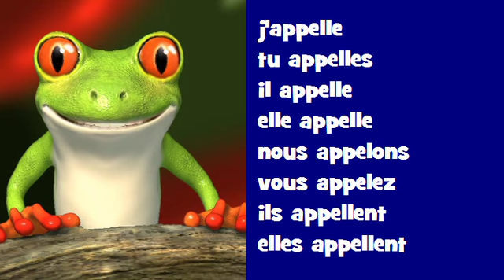Conjugaison musicale # Rock = appeler